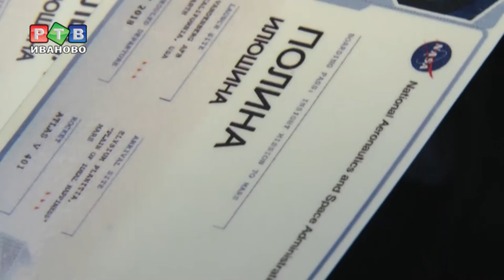Ивановцы на Марсе!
Предъявите билет! Десятки имен ивановцев вместе с зондом NASA «InSight» удачно «приземлились» на Марс. Встроенный в космический корабль микрочип, содержит в себе персональные данные  2,5 миллионов  людей в  виде двоичного кода. С особым интересом прибытием за на Красную планету зонда следит вся семья астронома-любителя Тимофея Илюшина. Примерно половина зондов не достигала Марса, поэтому для увлеченых астрономией этот действительно значимое событие. Своеобразным космическим туризмом ивановцы занимаются уже давно. Стало доброй традицией подобным образом участвовать в серьезных миссиях NASA.